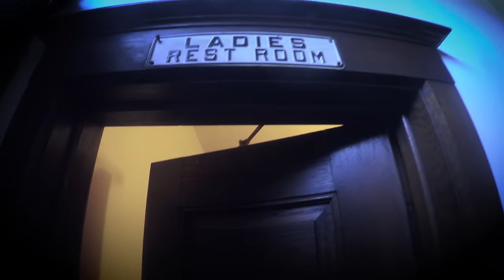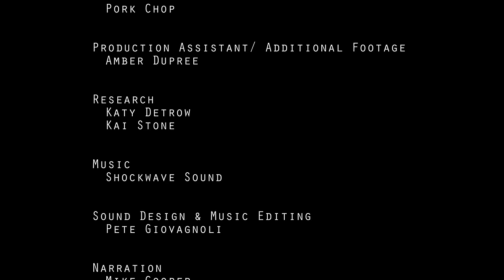QUEER Ghost Hunters-Hunt QUEER Ghosts! PART 3: Ghost Bait = Ghost DATE!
The lesbian leader of the Queer Ghost Hunters has an intimate conversation with a dead nun who is into her.
This free service is paid for by your donations. Help us today!

Also in this episode: the trans team member with Aspergers feels the effects of an angry spirit imprinting on him.

Queer Ghost Hunters is a docu series about real people making contact with LGBT ghosts. They unearth the hidden stories of lost LGBTQ lives.